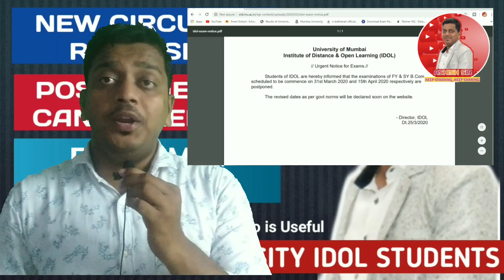FYBCOM | SYBCOM | EXAMS POSTPONED OR CANCELLED ?? | MUMBAI UNIVERSITY | IDOL | ASHISH SIR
Ashish Chourasiya
 Keep studying Keep sharing
Regards,
 Ashish sir